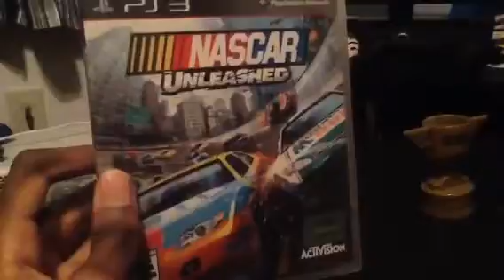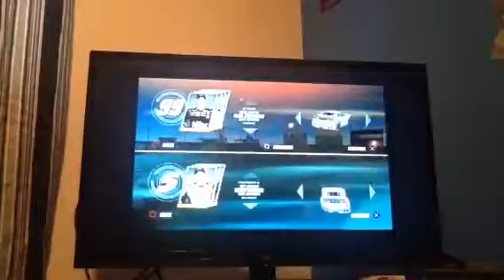Mordo Vs Riggs Episode 6 NASCAR Unleashed part 1